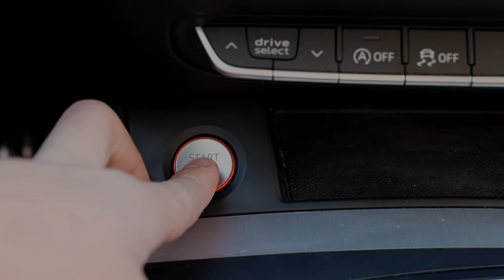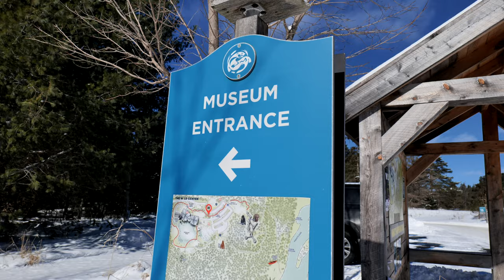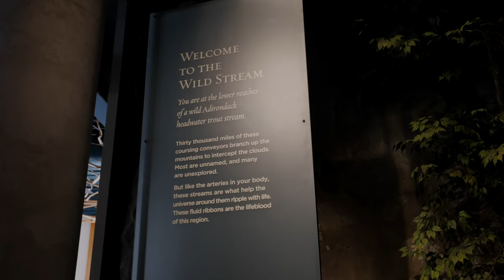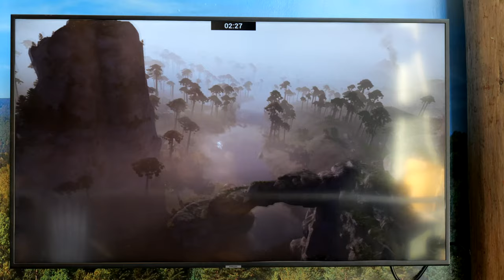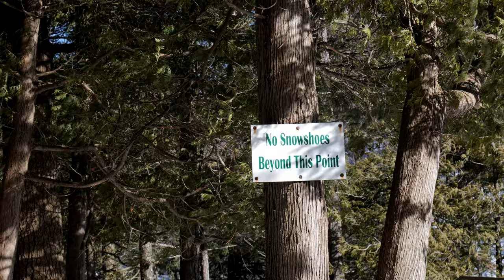Exploring the Adirondacks: A Scenic Road Trip to Lake Placid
Ep. 17 | Lake Placid, New York | Feb 2024

Join us on a thrilling winter adventure through the picturesque landscapes of the Adirondacks in New York! In this video, we take you on a journey to Tupper Lake, where we explore the wonders of The Wild Center, encountering fascinating wildlife and immersive exhibits. Then, we venture to High Falls Gorge, where icy cascades and snow-covered trails create a breathtaking winter wonderland. Get ready for an unforgettable road trip filled with stunning scenery and unforgettable experiences!

Find us on:

-Instagram 📸 Follow day to day travel and tips on our Instagram!

-TikTok 🎞️ Get behind the scenes footage, travel tips and highlights on our TikTok @ventureawayvlogs